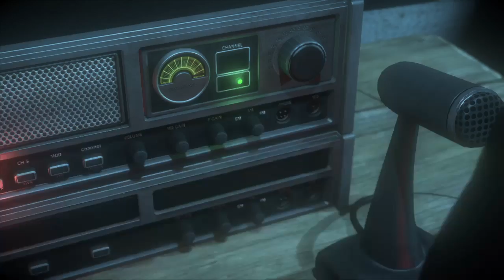Until Dawn™ Emily is DEAD !